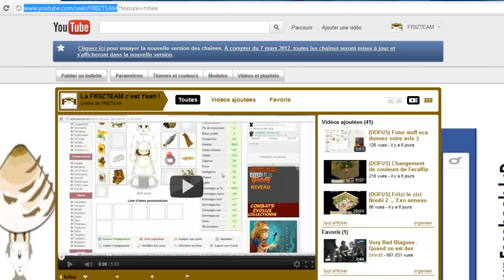(DOFUS) Kolizeum Huitante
8ème koli qui se termine par une défaite :(